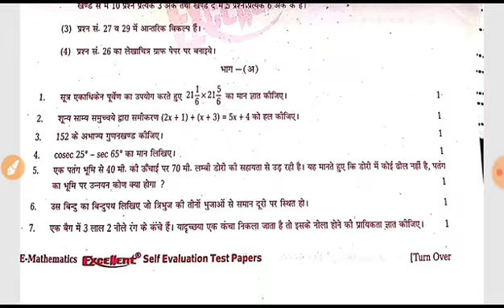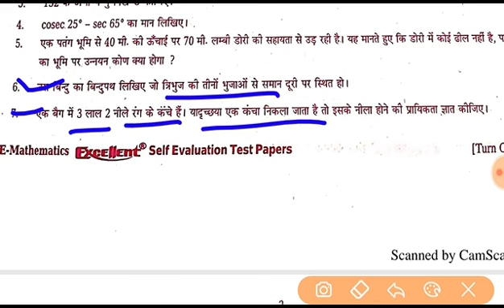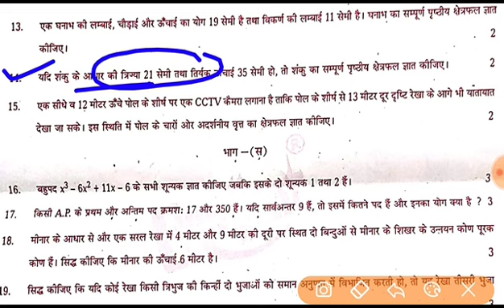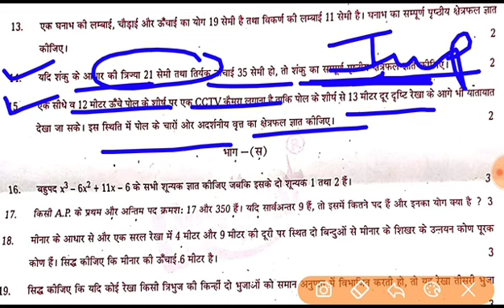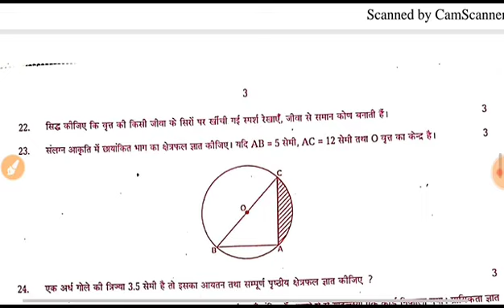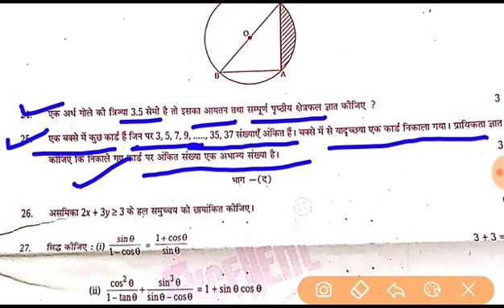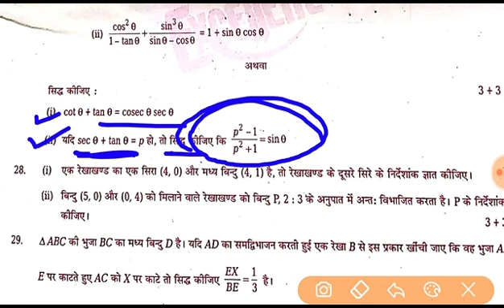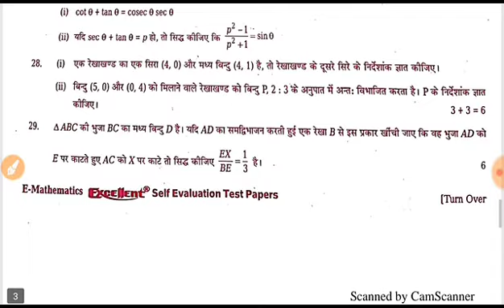Class 10 maths model paper 2020// गणित मॉडल पेपर -2